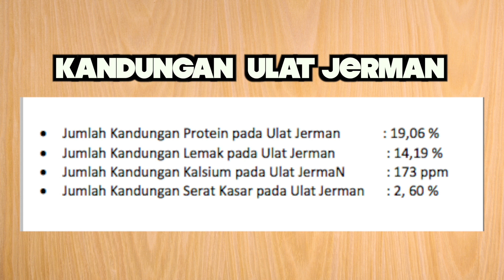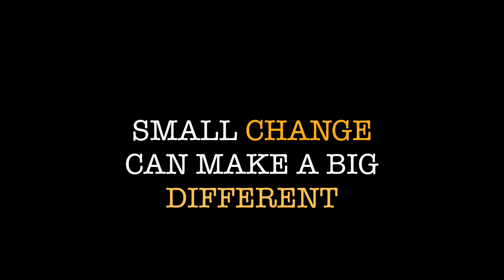MANFAAT ULAT JERMAN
Hallo parrot lover kembali lagi di dims and odjan channel !!! hari ini kita akan
 menjelasakan Manfaat Ulat Jerman Untuk Hewan sampai Manusia

Terima kasih kalian sudah menonton video ini, jika kalian suka jangan lupa klik tombol subscribe ,like dan juga untuk membuat channel ini terus lebih baik boleh kritik dan sarannya kalian tulis di kolom komentar yaa.

salam parrotlover.